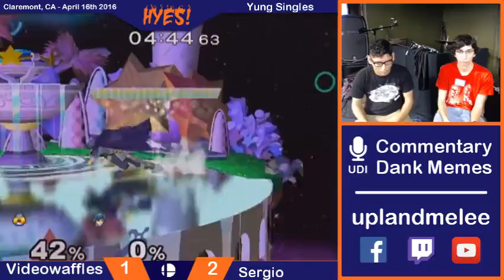HYES! Loser's Top 8 - Videowaffles (Sheik) vs Sergio (Marth)